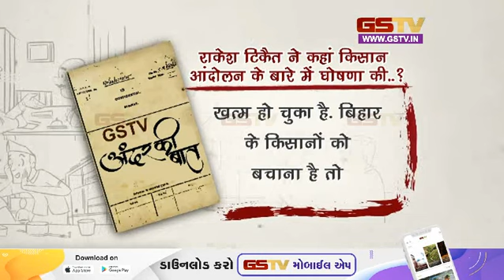राकेश टिकैत ने कहां किसान आंदोलन के बारे में घोषणा की.. ?. | Gstv News